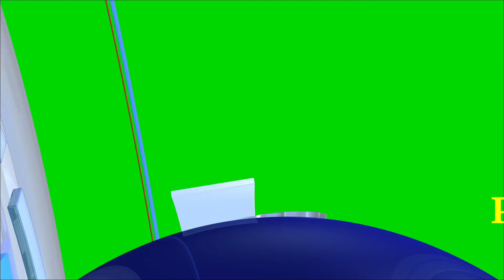Pemenang utama Pertandingan Ucapan e-Kreatif Bulan Kebangsaan Peringkat KTEKK 201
Tahniah kepada pelajar KTEKK yang menyertai Pertandingan ini. Anda hebat.